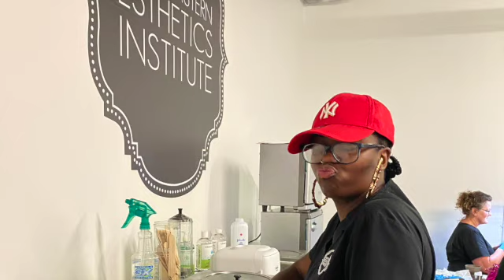August 2020 Graduation Reel